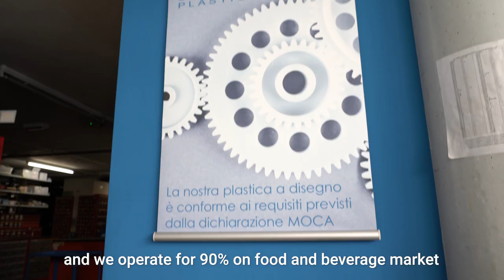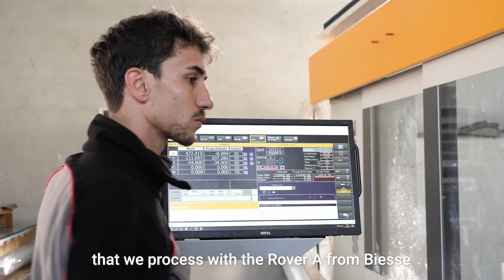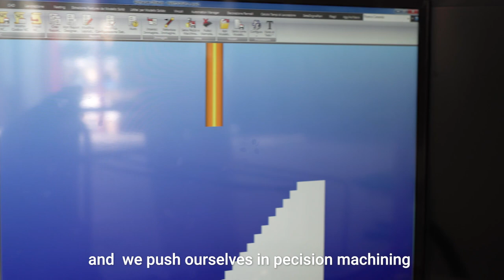Made With Biesse Advanced Materials - CROSA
"The purchase of those machines has improved the quality of our processing, our response to the client needs and it has improved the complexity of the components we produce".

All the experience and DNA of BIESSE is brought to the Advanced Materials market segment to help customers with the most effective and technological solutions. Watch the MadeWithBiesse case history of Crosa.

Biesse Group is a global leader in the technology for processing wood, glass, stone, advanced materials and metal.